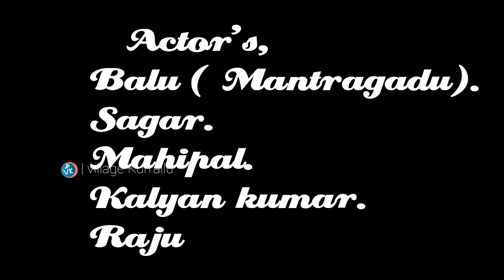భలే మయాలోడు || Mantragadu || Unlimited Village Comedy Show || Village Kurrallu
Village full comedy film : Manthragadu

Village kurrallu Official Youtube Channel  🇮🇳

Hii everyone. What's up.
Our channel is totally about village cultured comedy short films. Message oriented , funny, sentimental and different type of short films.

Our main focus is to entertain people who watches VillageKurrallu. Content based on only village culture, local slant and Fun.

Your's Lovingly

( call's & what's up )

Facebook : Kalyan kumar ( kannada letter's ) My official

*Anumanapu cinugadu:-

[Support me] .